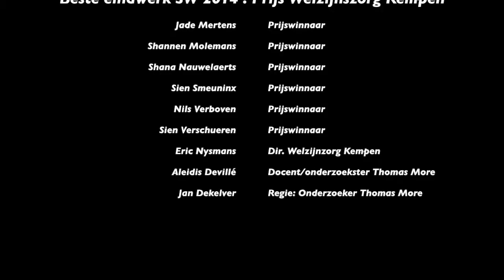Prijs beste eindwerk Bachelor Sociaal Werk Thomas More 2014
De jury van de Welzijnszorg Kempen award heeft unaniem het groepseindwerk “Viamigo: een vriend op weg” verkozen tot het beste eindwerk van de promotie 2014. De prijs gaat naar de bachelorproef van 6 studenten Sociaal Werk: Jade Mertens; Shannen Molemans; Shana Nauwelaerts; Sien Smeuninx; Nils Verboven; Sien Verschueren.
De studenten werkten mee aan het Viamigo onderzoek van het Expertisecentrum Inclusie van Thomas More. Meer info op k-point.be/v-pad